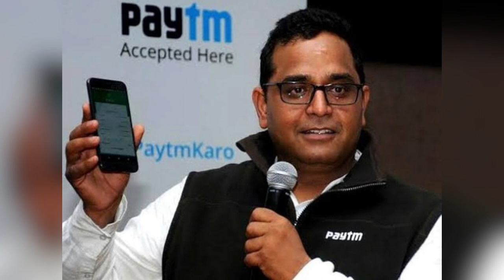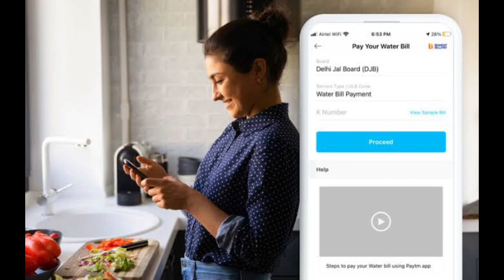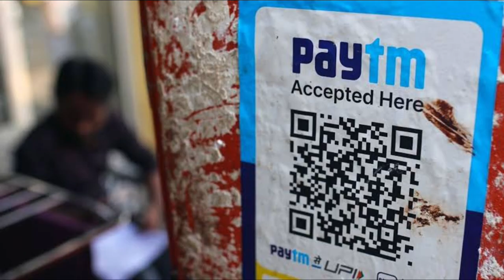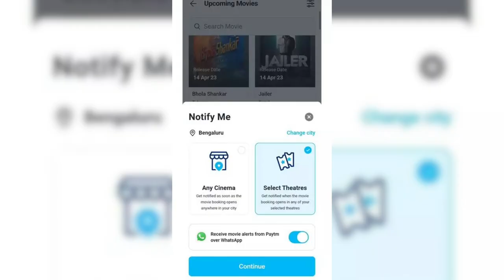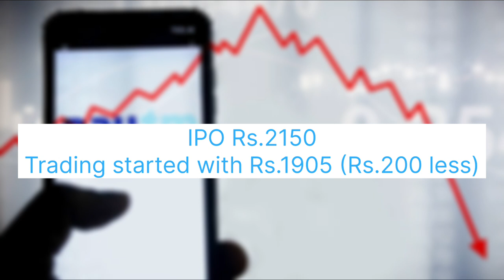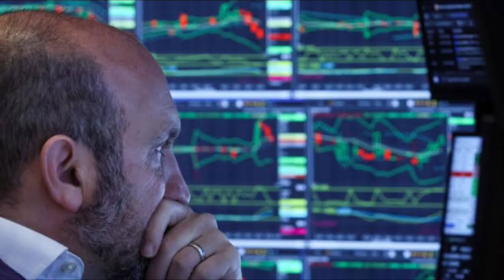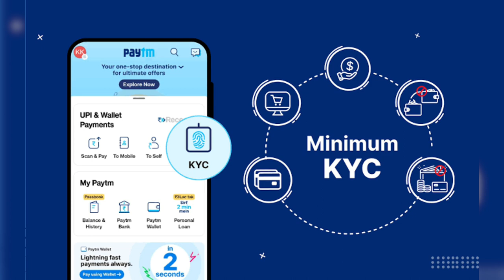Paytm এর পতন | Crash of Paytm